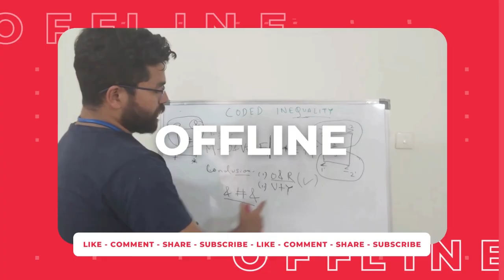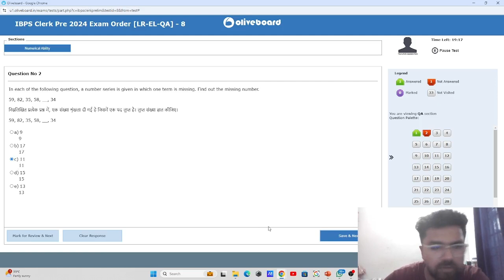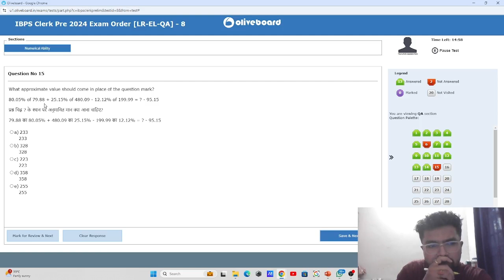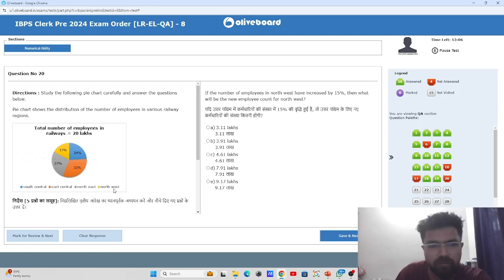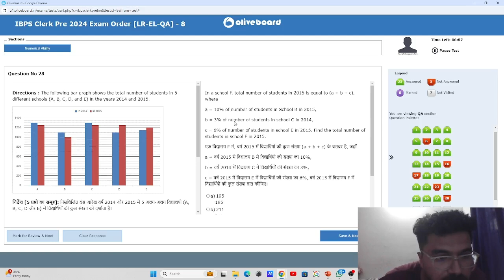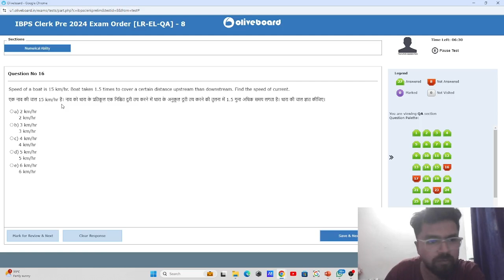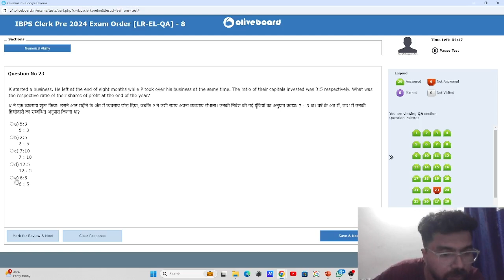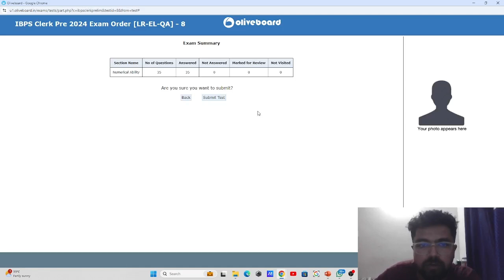35 Attempts in 20 Minutes !! IBPS CLERK LIVE MOCK TEST II DHRITIMAN DUTTA II SBI PO II OLIVEBOARD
🔥 IBPS Clerk 2024 Live Mock Test 🔥

Get ready to ace the IBPS Clerk 2024 exam with our live mock test session! Join us as we simulate the actual exam environment, providing you with an opportunity to test your skills, improve your speed, and fine-tune your strategies.

📅 Date:22/08/2024
⏰ Time:

In this session, we will cover:

Quantitative Aptitude: Master essential concepts and tackle tricky questions with expert tips.
Reasoning Ability: Sharpen your logical thinking and problem-solving skills.
English Language: Enhance your grammar, comprehension, and vocabulary.
💡 Why Attend?

Real-time exam experience
Detailed solutions and explanations
Expert strategies to maximize your score
Live Q&A with subject matter experts

All aspirants preparing for the IBPS Clerk 2024 exam
Students looking to assess their readiness and identify areas of improvement

🔗 Join the Session Live: [Insert Link]

Feel free to customize the details as per your session's specifics!